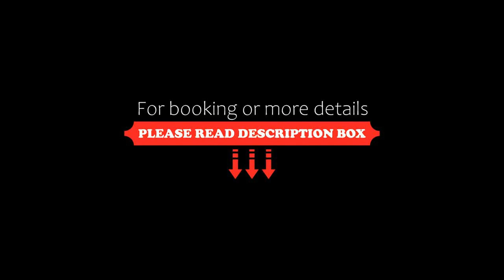Papillon Panorama apartment! Amazing view ! Chillout !, Szentendre, Hungary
About Property:
Situated in Szentendre, Papillon Panorama apartment! Amazing view! Chillout! features accommodation with private pool, free WiFi and free private parking for guests who drive. This apartment offers air-conditioned accommodation with a patio. The apartment provides an outdoor fireplace and a 24-hour front desk.
The apartment with a terrace and mountain views has 1 bedroom, a living room, a flat-screen TV, an equippe...
Property Type: Hotel
Address: 2000 Szentendre, Nyuszt utca, Hungary
Searching For
1. Papillon Panorama apartment! Amazing view ! Chillout ! - Szentendre - Hungary
2. Papillon Panorama apartment! Amazing view ! Chillout ! - Szentendre - Hungary Address
3. Papillon Panorama apartment! Amazing view ! Chillout ! - Szentendre - Hungary Rooms
4. Papillon Panorama apartment! Amazing view ! Chillout ! - Szentendre - Hungary Amenities
5. Papillon Panorama apartment! Amazing view ! Chillout ! - Szentendre - Hungary Offers and Deals
Audio Credit:
Track Title: Blank Slate
Artist: VYEN